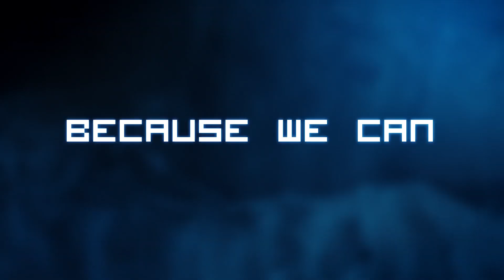Because We Can 2. Ep 8 - Crabs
Episode 8 - Crabs

Traditions. We all have them. It might be kicking yourself in the face every Christmas eve, or maybe throwing a cheeseburger on someone every wednesday.
Jens gets crabs in his pants after the annual crab fishing competition.

It can be downloaded and used for free!

Like our Facebook page!

Add us to your circles!